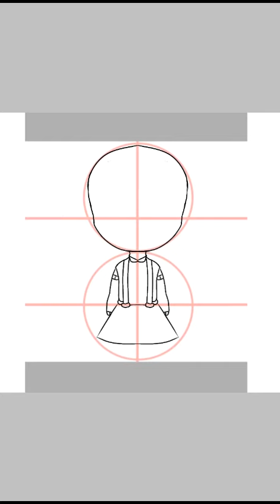Katelyn picture time speed paint by:Çrystãl lîght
I used ibis paint and kinemaster and it turn out so great I hope you guys like couse I don't no what right in the description so I hope you guys like it